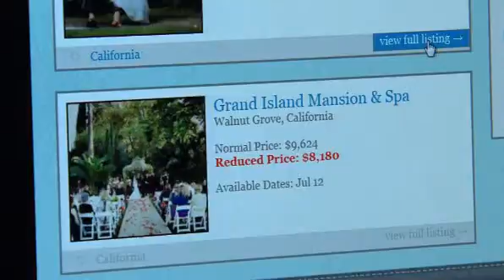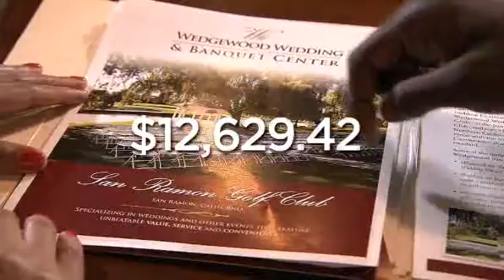Today Show - Our 5 Minutes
Well, HER 5 minutes really...since I'm a mute.